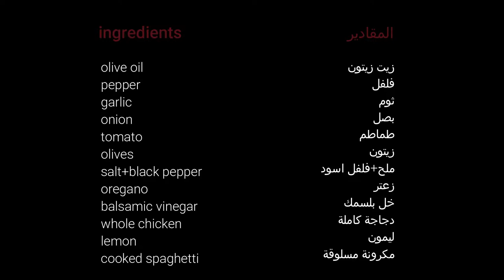دجاج مشوى بالفرن بزيت الزيتون وخل البلسمك roasted chicken with olive oil and balsamic vinegar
دجاج مشوى بالفرن بزيت الزيتون وخل البلسمك
المكونات:

زيت زيتون
فلفل
ثوم
بصل
طماطم
زيتون
ملح+فلفل اسود
زعتر
خل بلسمك
دجاجة كاملة
ليمون
مكرونة مسلوقة

 roasted chicken with olive oil and balsamic vinegar
ingredients:

olive oil
pepper
garlic
onion
tomato
olives
salt+black pepper
oregano
balsamic vinegar
whole chicken
lemon
cooked spaghetti